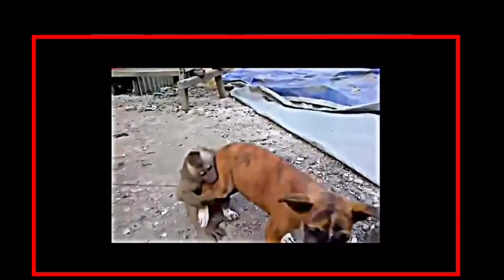Funny Monkey Dog Mating Breeding Travel And Golden business Mating Animals